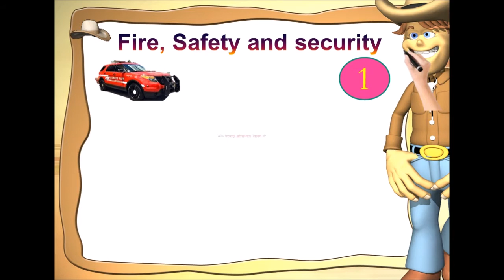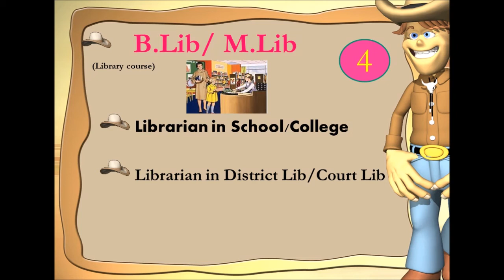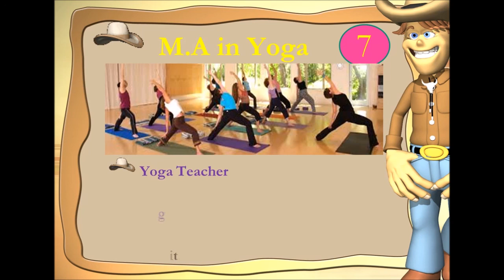सैनिकों के लिए 07 सबसे बढ़िया कोर्स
7 best job oriented course...